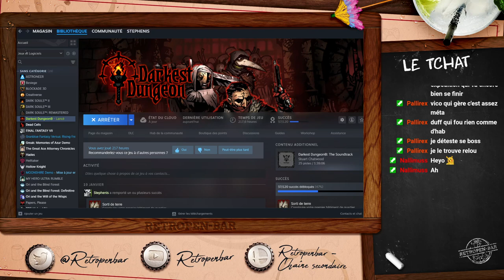LET'S PLAY | Dakest Dungeon #2 - Stephenis